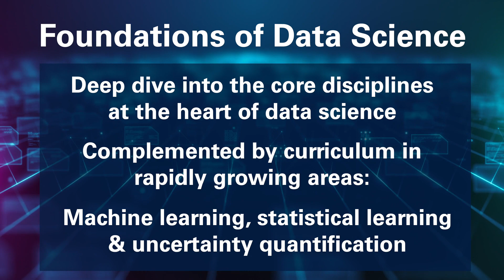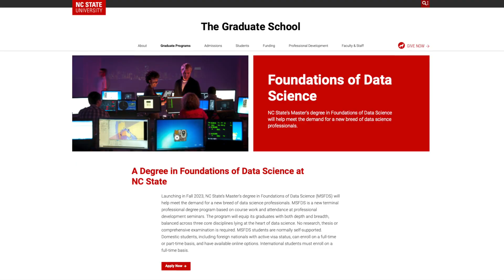NC State Foundations of Data Science Program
NC State’s Master’s degree in Foundations of Data Science (MSFDS) will help meet the demand for a new breed of data science professionals.